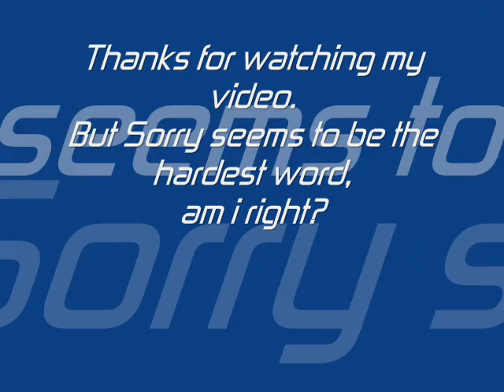Sorry seems to be the hardest word - ray from Brazil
Me singing at my home studio...Featuring Elton John, oh my God, who am I? but ,anyway, I think it is cool. watch it and post you comment..thanks